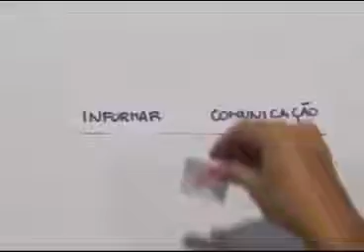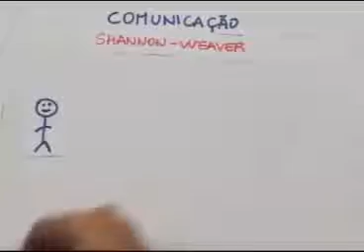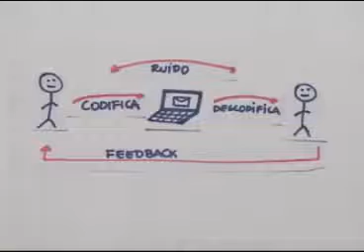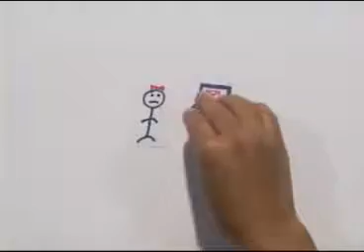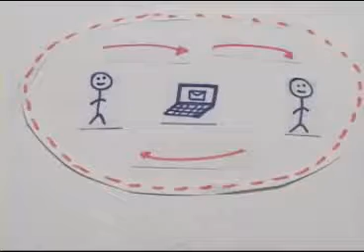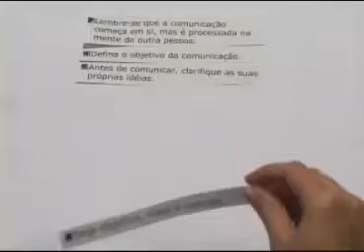Processo de Comunicação SOMAIO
De maneira clara e objetiva, o vídeo do link que transcrevo abaixo, demonstra o quanto a comunicação, aparentemente simples e ao mesmo tempo tão complexa é a grande dificuldade das instituições e das pessoas.